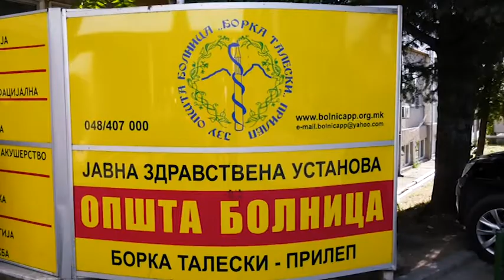РАЗГОВОР СО ПОВОД СО ВЕНКО ФИЛИПЧЕ